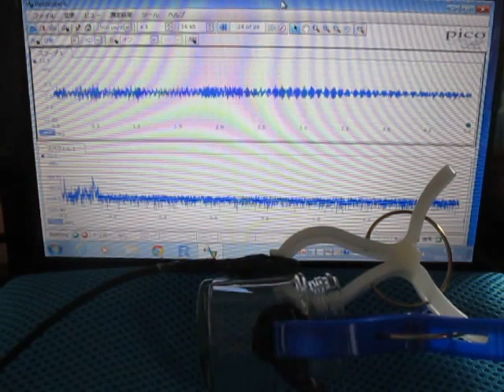音圧測定解析装置（超音波テスター）を利用した「表面検査技術」 Ultrasound ‹measurement and analysis›